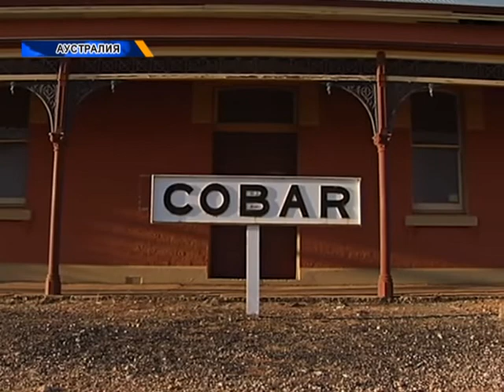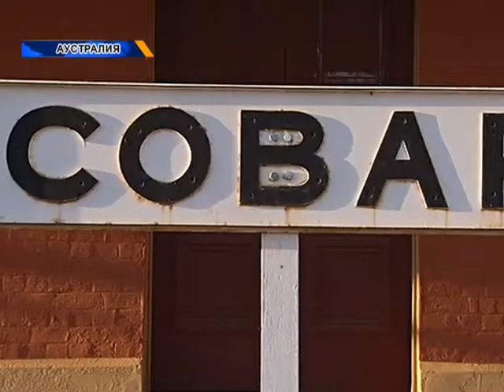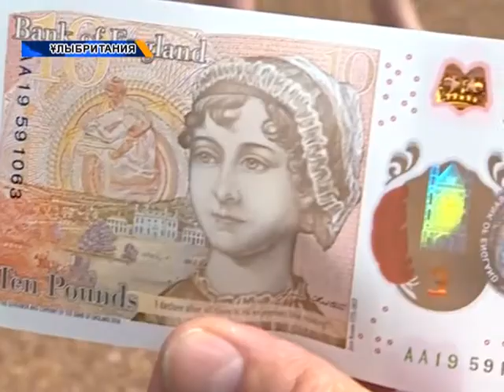Әлем жаңалықтары (06.11.2018)